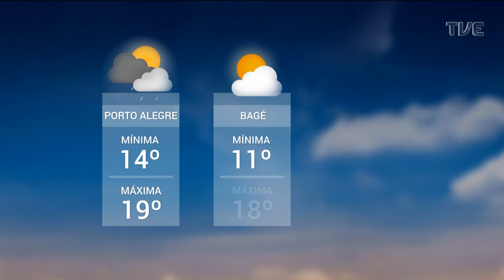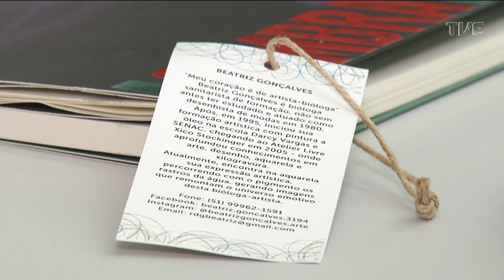Redação TVE | 18h - Apuração do carnaval de Porto Alegre - 10/05/2022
O Redação TVE de hoje destaca o resultado da apuração do carnaval de Porto Alegre. Tem também uma análise do Dossiê sobre Feminicídios do RS, que foi lançado nessa semana na Assembleia Legislativa pelo Levante Feminista contra o Feminicídio no RS.  Também tem bate-papo com a diretora da Aliança Francesa Porto Alegre, Mélanie Le Bihan, que vai falar sobre o evento Noite das Ideias, que acontece amanhã na Casa de Cultura Mario Quintana.

»» Redação TVE, seg a sex, ao vivo às 18h30min na TVE RS, no e no